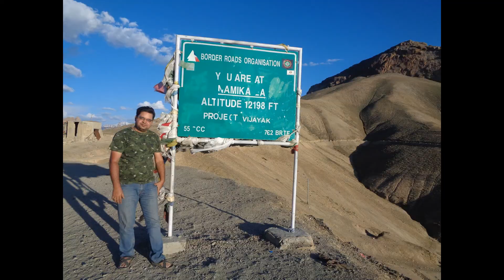Highest Passes In India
Hello Friends This Is Sachin Sharma , who has visited approx. 9 highest passes in India , He works as Full Time Blogger(NSUSO.COM) and Travel & Food Reviewer on Tripadvisor.com
world's Highest Passes,Rohtang Pass, Khardung La Pass, Leh-Laddakh